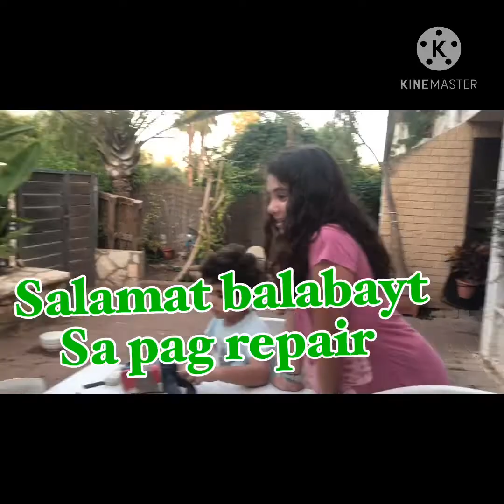Thank you Balabayt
He Repair the flat tire